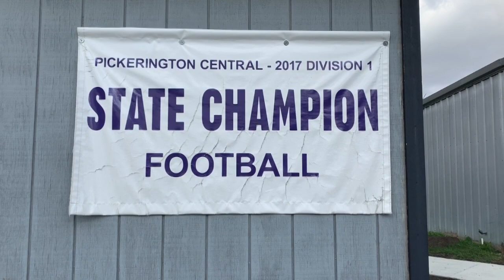HS BLITZ FEATURE: Getting to know Pickerington Central QB Demeatric Crenshaw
For my segment on HS Blitz on Spectrum News 1. I chatted with Pick Central QB Demeatric "Meech" Crenshaw. Demeatric is a dual-threat QB. ESPN has him ranked 7th overall in Ohio, regardless of position. 247 Sports has him as a 3 star recruit. Meech has received offers to play at the next level, but has not decided on where he will continue his career. To get to know more about the young QB, check it out!